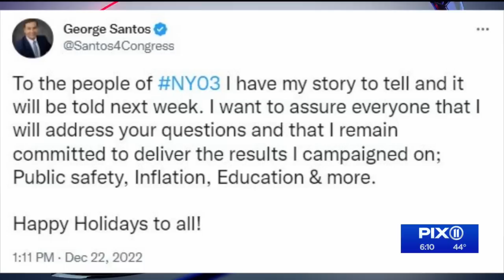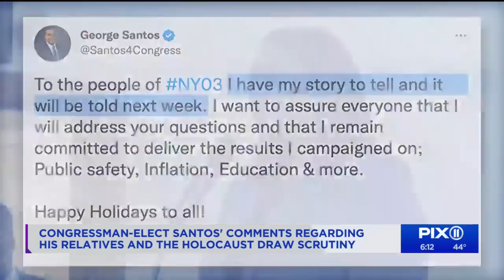Rep.-elect George Santos says he'll address questions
A newly elected New York Republican whose life story has come under question since his election to the U.S. House of Representatives said Thursday that he plans to respond to the concerns. In a statement on Twitter, Rep.-elect George Santos said, “I have my story to tell and it will be told next week. I want to assure everyone that I will address your questions and that I remain committed to deliver the results I campaigned on."